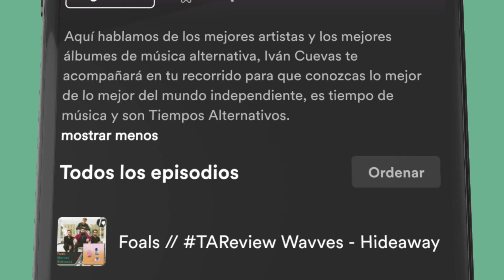Tiempos Alternativos ya está disponible en Spotify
🔥🎙Cada viernes un nuevo episodio de Tiempos Alternativos🎙🔥
No te pierdas del mejor comentario musical alternativo ahora en Spotify, nuevos episodios cada semana.